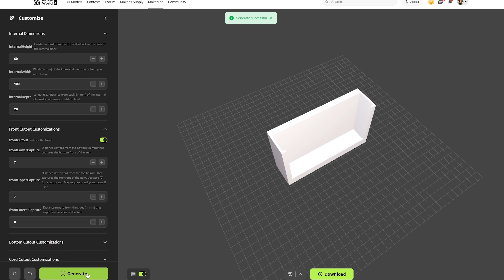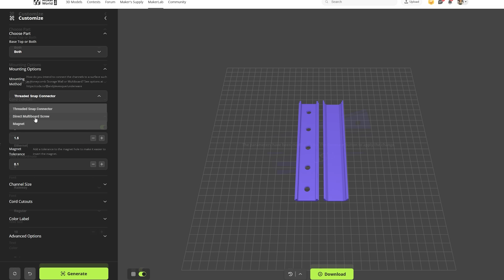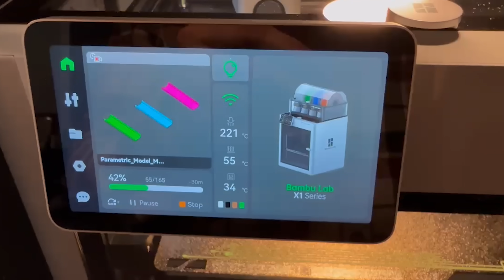Underware 2.0: Infinite Cable Management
Liked my Underware but it didn't quite fit all of your cable management needs? Let me introduce you to Underware 2.0 - all the same parts you loved about the original Underware but with the ability to customise it in over 10,000 ways!

⏱️ HIGHLIGHTS
00:00 - Introduction
02:59 - Design ideas from the community
03:14 - The challenge
04:07 - The Guild
05:02 - Underware 2.0
08:25 - What's next
08:59 - Outro

❤️ SPECIAL THANK YOUS
* BlackJackDuck - coder of the Underware 2.0 generator
* David D - creator of the MultiConnect screw
* DMG - creator of the Underware Bolt

🧵 FILAMENT I LOVE AND USE:
I'm a huge fan of Elegoo's filament, so do check them out!
Rest of World

••• Follow me on your favourite Social Media! •••